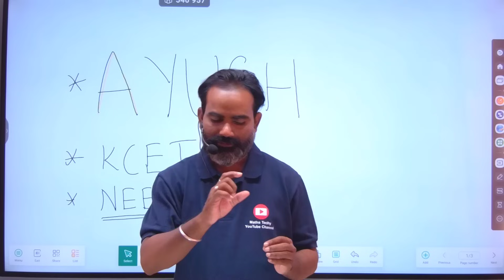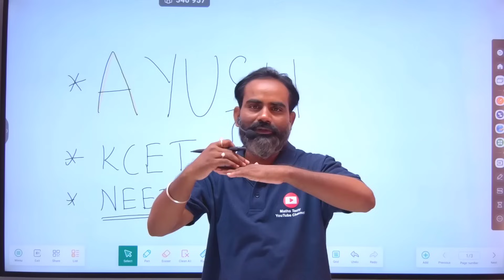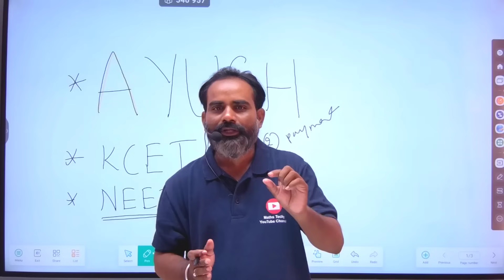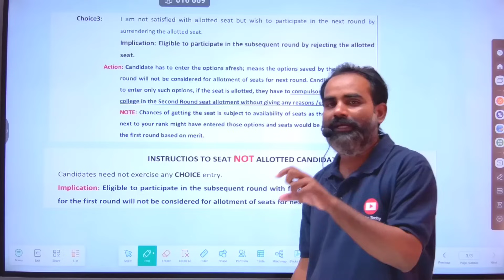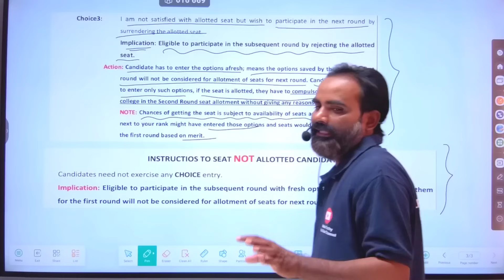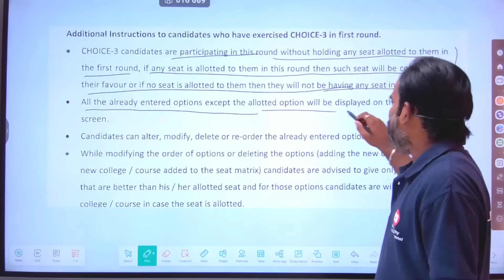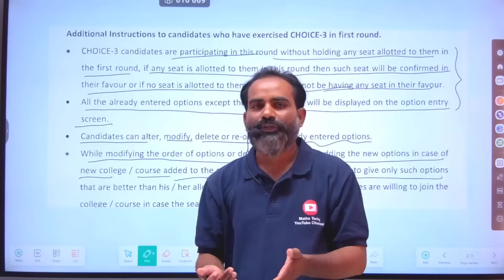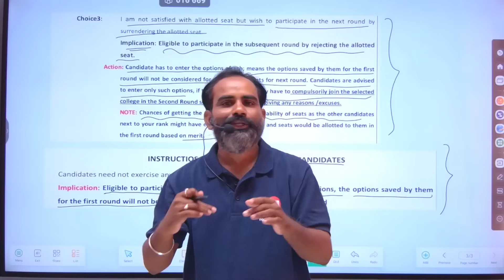AYUSH|KCET|UGNEET 2023|KEA Second round 2023 all updates|KEA Recent news 2023|MBBS Counselling 2023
Hi dear students & Parents, I explained in this video regarding AYUSH, KCET, UGNEET second round details 2023.